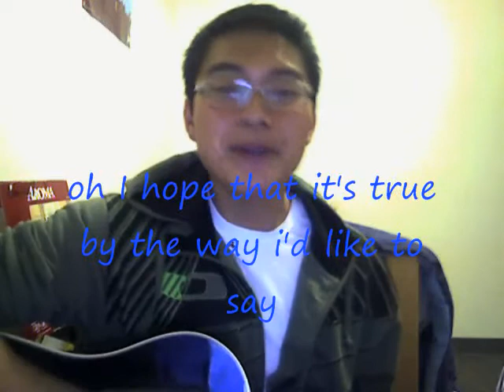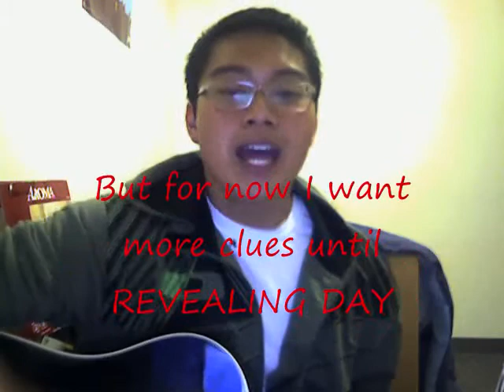Shout Out to my Big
A shout out to my APhiO big! Hope you like it!